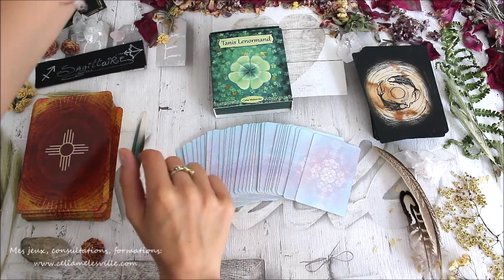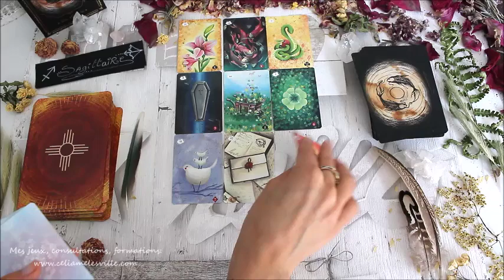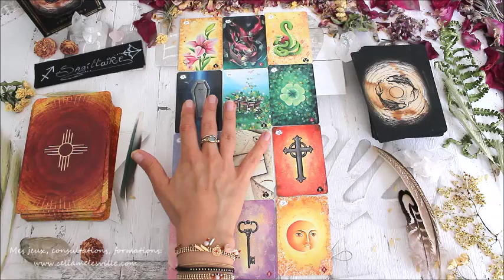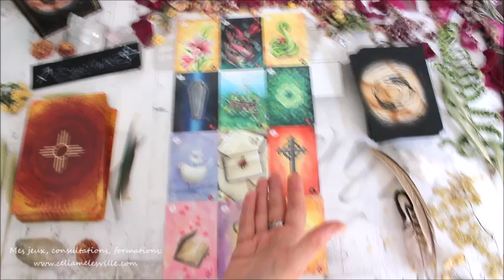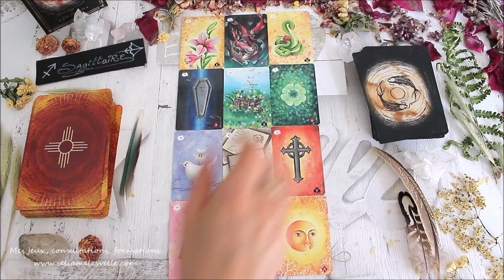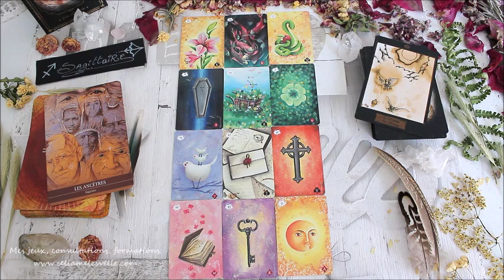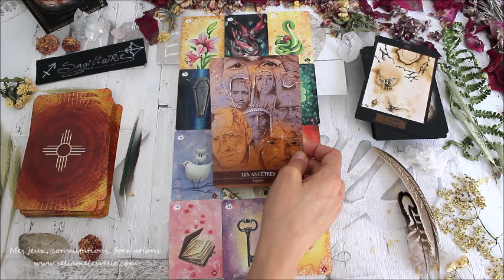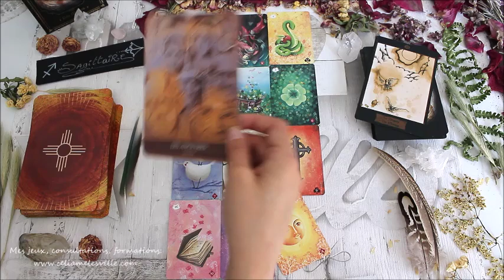♐SAGITTAIRE - AOÛT 2019♐ Horoscope - Tirage/Guidance